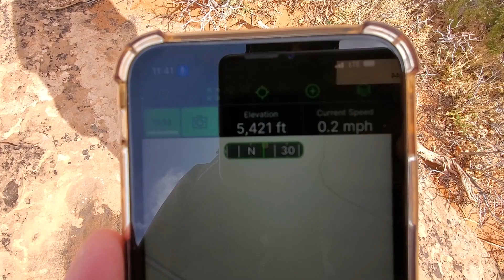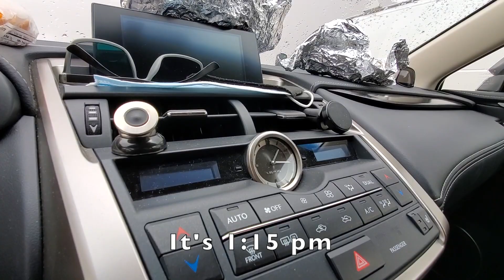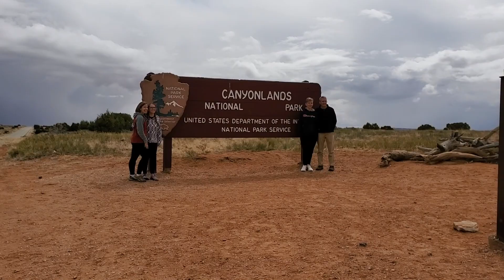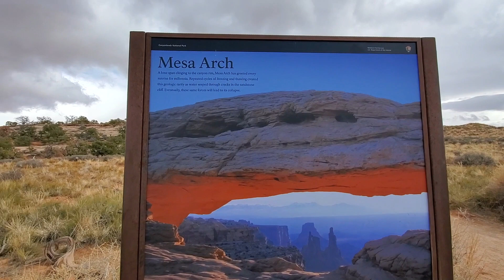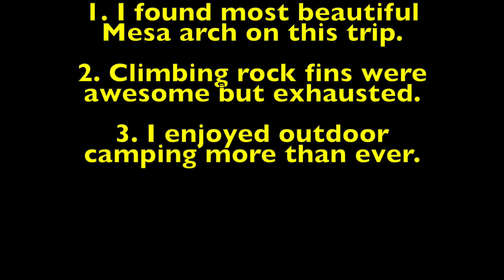환상적인 국립공원 구름다리 ~~ Mesa Arch, Delicate Arch Komericanlife Vlog 미국 국립공원 코메리칸라이프 차박여행 Utah Caynonlands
안녕하세요 자유씨 입니다
유타 국립공원 투어를 다녀왔습니다
추억영상을 만들어봤습니다